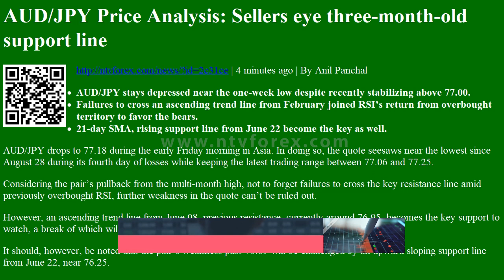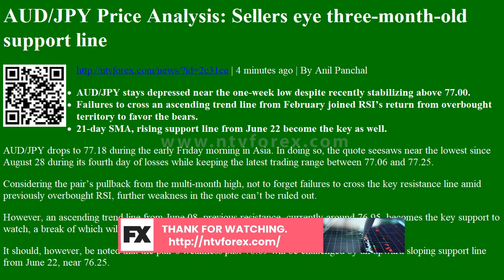AUD/JPY Price Analysis: Sellers eye three-month-old support line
. 4 minutes ago . By Anil Panchal AUD JPY stays depressed near the one week low despite recently stabilizing above 77.00. Failures to cross an ascending trend line from February joined RSI s return from overbought territory to favor the bears. 21 day SMA, rising support line from June 22 become the key as well. AUD JPY drops to 77.18 during the early Friday morning in Asia. In doing so, the quote seesaws near the lowest since August 28 during its fourth day of losses while keeping the latest trading range between 77.06 and 77.25. Considering the pair s pullback from the multi month high, not to forget failures to cross the key resistance line amid previously overbought RSI, further weakness in the quote can t be ruled out. However, an ascending trend line from June 08, previous resistance, currently around 76.95, becomes the key support to watch, a break of which will direct sellers ...